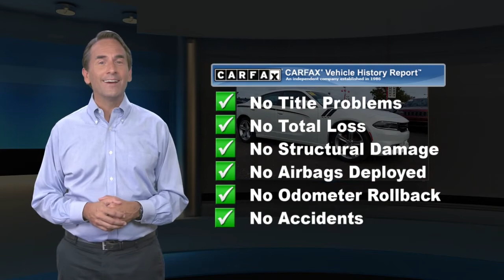Certified 2018 Dodge Charger SXT Plus, Philadelphia, PA P58861A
Barberas Autoland

Our One Owner 2018 Dodge Charger SXT Plus Sedan dominates the scene with a little attitude shown proudly in White Knuckle! Powered by a 3.6 Liter V6 that offers 292hp while connected to a responsive paddle shifted 8 Speed Automatic transmission for easy passing. This Rear Wheel Drive Sedan delivers quick acceleration, seamless shifts, brilliant handling, and rewards you with near 30mpg on the highway. Low and lean, our Charger comes with a functional hood scoop, bodyside cladding, plus unique wheels along with performance suspension with performance tires. Add in high-performance steering and you will find this one has a strong road presence!Our SXT Plus cabin is spacious top amenities including remote start, heated and ventilated power-adjustable front seats, heated rear seats, a heated steering wheel, a universal garage door opener, and an auto-dimming rearview mirror. All the information you need is at your fingertips with the Uconnect display, Apple CarPlay/Android Auto capability, a media hub, available satellite radio, integrated voice command with Bluetooth, and more!With Dodge, feel supremely confident knowing that your Sedan received excellent safety ratings, and is filled with features to keep you protected including ready alert braking, advanced airbags, and electronic stability control. Our Charger strikes a perfect balance of retro style, American muscle, security, and efficiency. You've got to see this winning formula in action, so get behind the wheel today. Certification $2195. Value

[RLVID:9317:39b2ffa4a6c6e4fe:babb18c6908604fa:1]